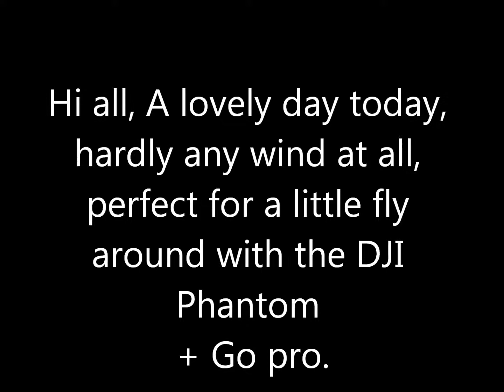DJI Phantion Around Capel Le Ferne on 17 09 2017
Hi all, another brief flurry around Capel, Beautiful day with other 'droners' at the cliff top.